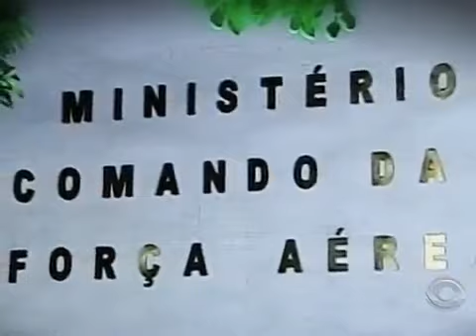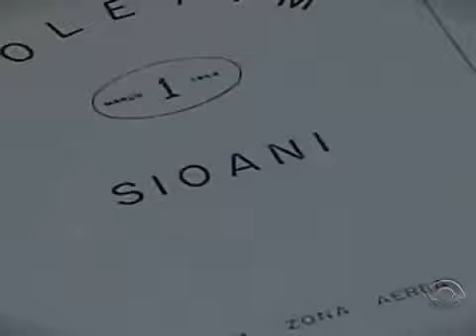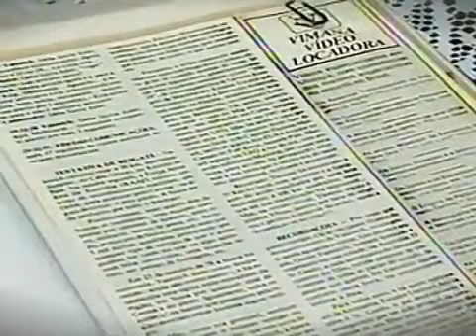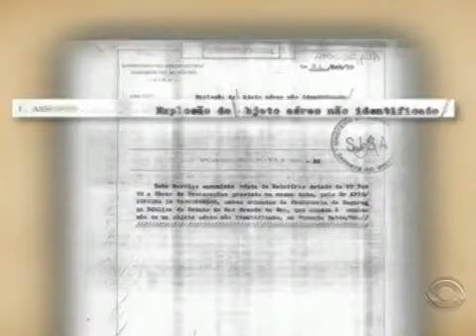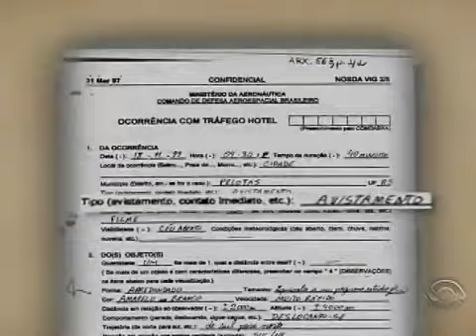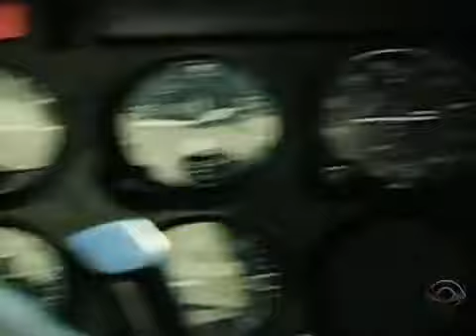Documentos sobre OVNIs são liberados pela FAB no Rio Grande do Sul